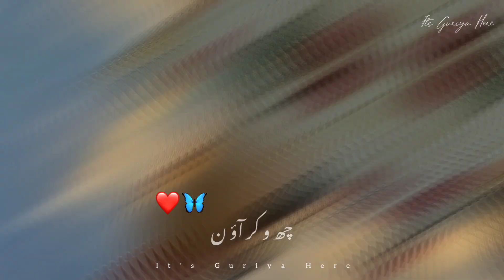Zameen Par Rehta Hai Magar Chand Jaisa Hai 🤍🥀 | Very Heart Touching Urdu Poetry | It's Guriya Here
Voice : Own Voice @ITSGURIYAHERE